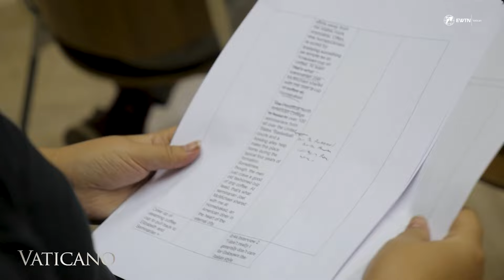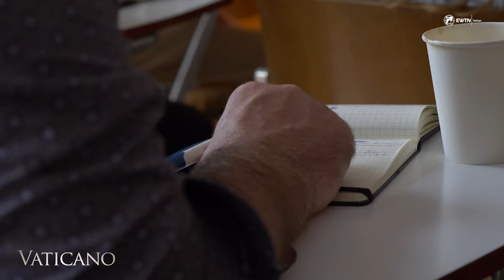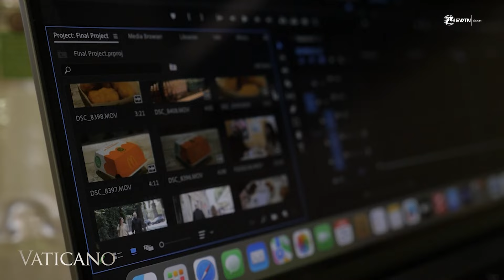Noticias desde el Vaticano: Formación de la próxima generación de periodistas